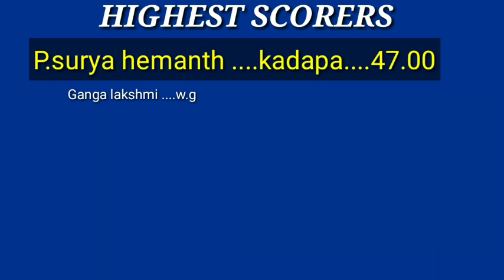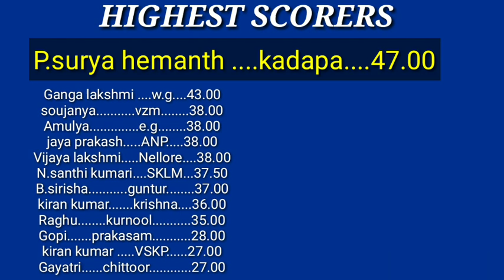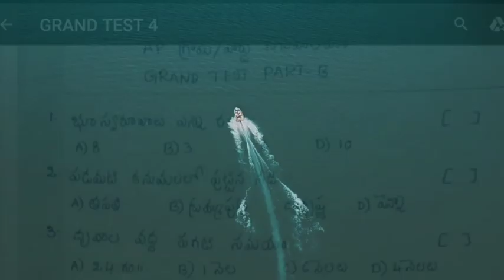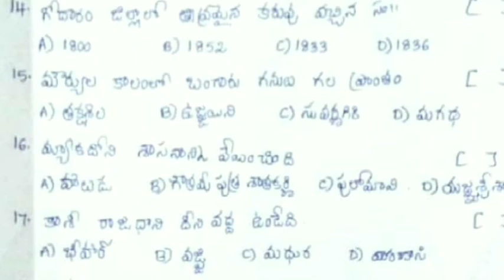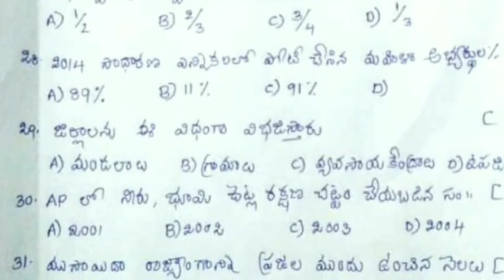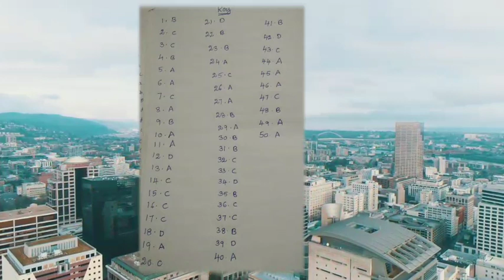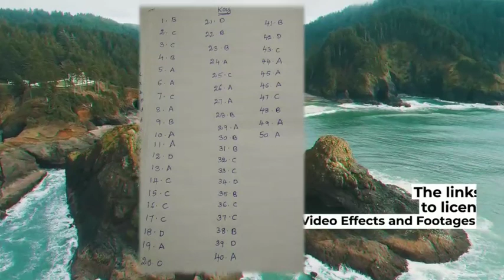GRAND TEST 5||గ్రామ సచివాలయ పార్ట్ బి||పూర్తి సిలబస్||150 మార్కుల 5 మెగా గ్రాండ్ టెస్టుల షెడ్యూల్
free mega grand tests will be conducted from 25th ఆగేస్ట్ 2019

5 టెస్టులు. అన్ని ఫ్రీ.